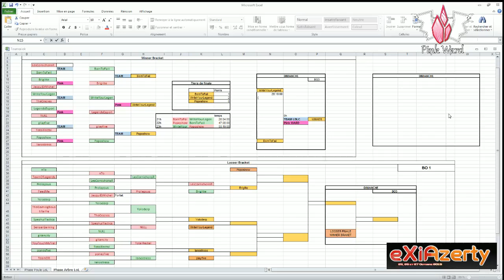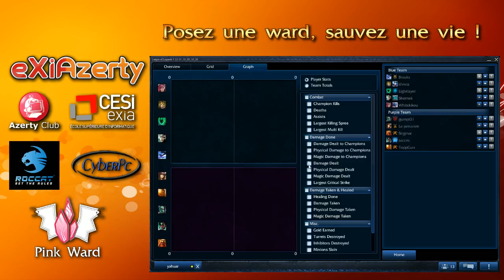[Commentary LAN ExiAzerty] WriteYourLegend vs BornToFail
Game 10
Date : Samedi 26 octobre 2013
Shoutcast  : Alana & Charteur
Régie : Vaalanihn

Pink Ward a pour but de promouvoir la présence des femmes dans l'eSport (League of Legends) par le biais de la mixité !